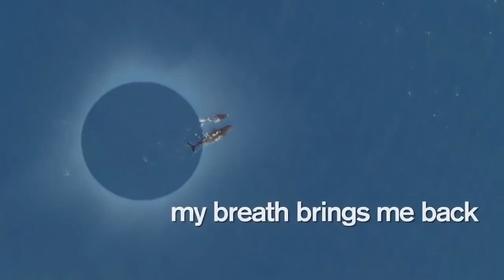The Great Bell Chant The End Of Suffering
Read by Thich Nath Hanh, chanted by brother Phap Niem.
The creators of this audio track were Gary Malkin, the composer/arranger, producer, and collaborator Michael Stillwater. The work came from a CD/book called Graceful Passages: A Companion for Living and Dying, and it could be purchased by going to wisdomoftheworld.com.

Rest in Peace near Bouddha Lord now you are at your originel home.

The creator of this video is R Smittenaar.
Visuals taken from:
HOME, Earth and Baraka
Musique utilisée dans cette vidéo : The End of Suffering
Artiste : Gary Remal Malkin, Phap Niem

Namasté